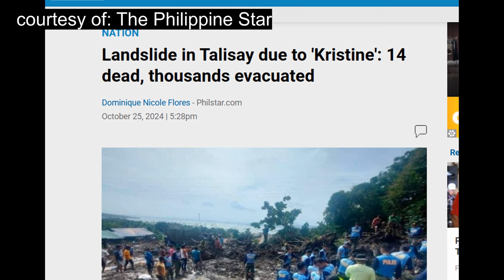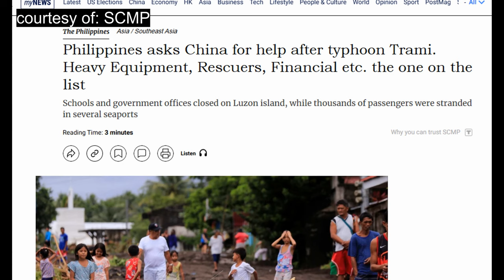BREAKING!🔴CHINA NAG-ALOK NG TULONG SA PILIPINAS SA MGA SINALANTA NI KRISTINE PERO MAY CONDITION...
Summit Media Philippines - October 26, 2024 Edition